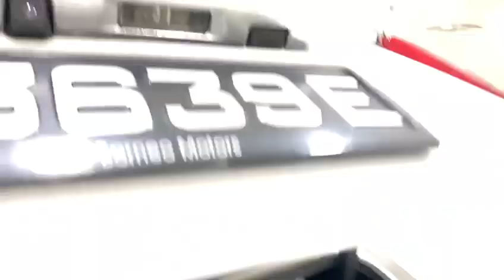Lexus ES250 Luxury Auto LED Sunroof 2014 White Push Start -SLV3639E